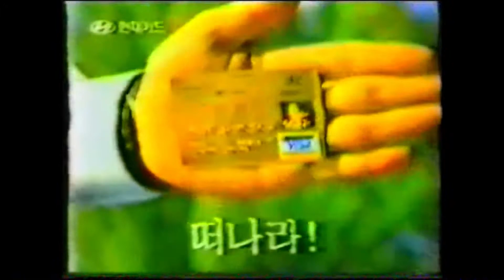Jorge Arce v Yo Sam Choi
6th July 2002. Olympic Fencing Gymnasium, Seoul, South Korea

Jorge Arce challenges Yo Sam Choi for his WBC world light fly weight title.